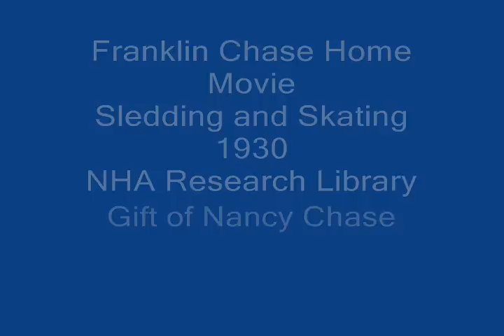Franklin Chase Home Movie: Skating and Sledding Nantucket 1930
Children sledding on street, and adults and children skating on a pond in 1930 Nantucket. VT-399. Gift of Nancy Chase.